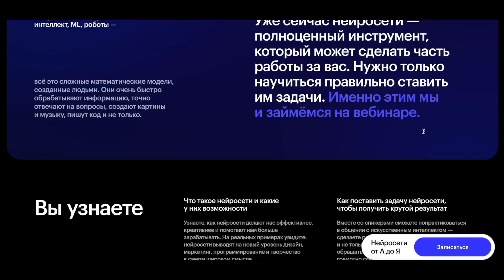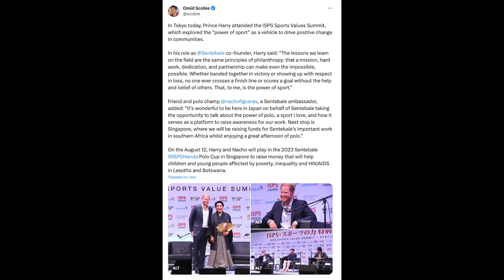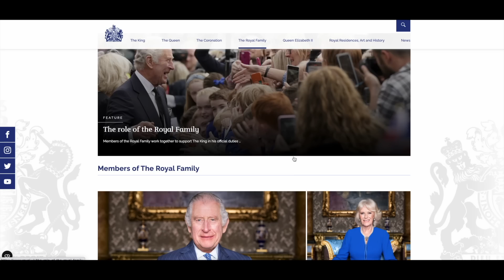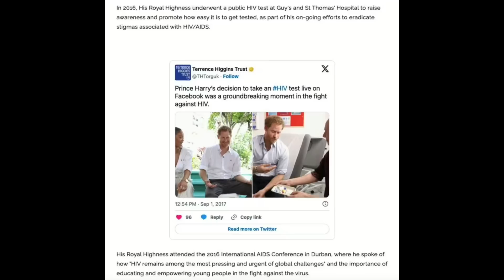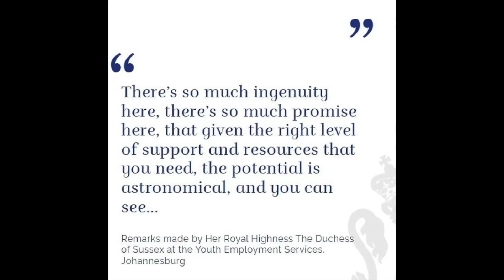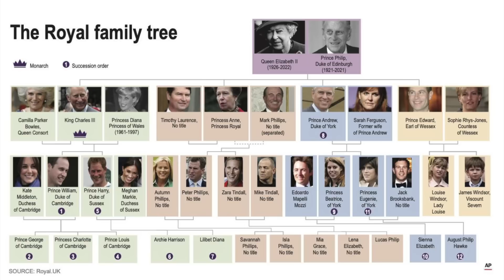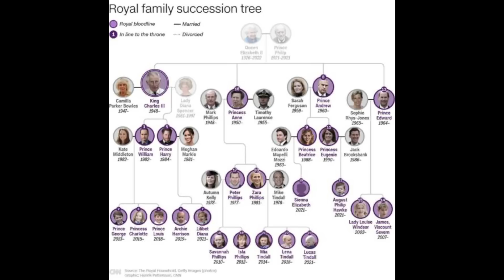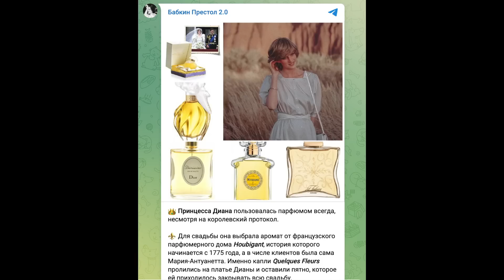ГАРРИ без ТИТУЛА?! _ МЕГАН с квартирой во дворце _ блестящий ПРИНЦ в Японии _ БЕАТРИС не поздравили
erid:LjN8KJrHg

Сегодня мы с вами поговорим о самых главных королевских новостях за последнее время, а именно о квартире Меган и Гарри, поездке принца в Японию и изменениях на сайте дворца!

В видео расскажу вам: Почему у Гарри "забрали" титул? Как праздновала день рождения Меган? Зачем Маркл квартира в Кенсингтонском дворце? Как принц Гарри выглядел на саммите в Японии? Откуда слухи про президенство Меган? Почему Эдо не поздравил Беатрис с днем рождения? Что посетил король Чарльз? На каком фестивале побывали Тиндаллы и Филиппсы? И многое другое в сегодняшнем видео...

Спасибо, что смотрите каждую среду и пятницу!

ТАЙМ-КОДЫ:
00:00 - Начинаем!
00:21 - Как прошло др Меган?
01:15 - ДР Беатрис
01:43 - Годовщина смерти королевы
03:26 - Квартира для Гарри и Меган
06:53 - Выходы роялс
07:36 - Тиндаллы и Филипсы на фестивале
08:26 - Гарри в Японии
12:06 - Про титул Гарри
19:21 - Ответы на вопросы
23:10 - Подписывайтесь на канал!